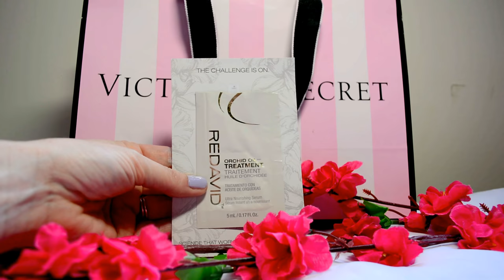Produits terminés : Je rachète ou pas? #16